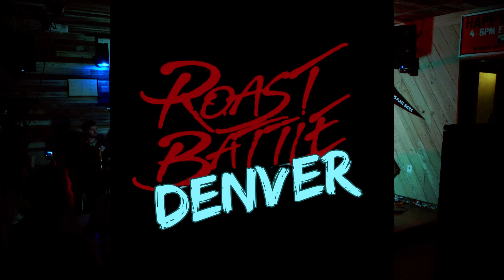Dylan Kantor VS Tanya Sabrina | Roast Battle Denver 4.12.24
Roast Battle Denver clip
Dylan Kantor VS Tanya Sabrina
one of the better battles we've had in a while from a battle of newbies
this is part of our tournament of 32 comics competing to be the new Roast Battle Denver Champ!
filmed 4.12.24 at Wide Right in Denver Colorado
Come See a SHow LIVE by looking up Roast Battle Denver

Hosted by Austin Langely
Filmed and Edited by slaughterhouse studios

Various standup comedians face up against each other in a war of insults and the victor of each battle is judged by a panel of comedians. This Denver based competition is a head-to-head fight with 3 rounds per Roast Battle.

we have 3 shows a month!! look us up on all social media to see our dates!!
Slaughterhouse Studios Production